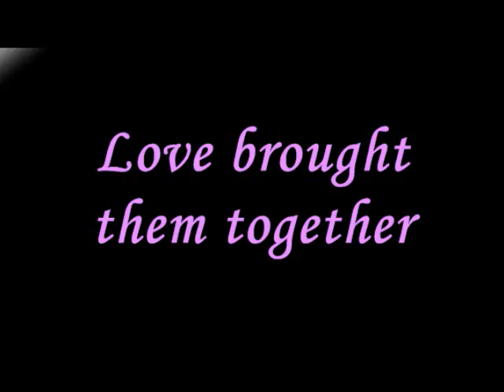Forever and Always [2]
Im officially over easter candies. Blah.
AMAZING band. Ive had their album on repeat forever!!! If you havent already check them out!!!
[Joes POV...a month earlier]

I sat in my apartment thinking of her. Even after two years I still have days like this. Days where I stay inside picturing her beautiful face wondering what she is doing. Is she happy? Is she healthy? Is she thinking about me? I can honestly say I regretted leaving her that day. It was the hardest decision I have ever made in my life. I wasnt sure if I was going to be able to move on.

Never would I have thought that my heart could ache so much. I felt so alone. So empty. I realized I needed cassie to be the best of me. My day wasnt the same with out her. Her smile, her voice, her kiss, her touch. The first few months were endless and I didnt know what to do with myself. I was a mess.

I made sure to at least call nick regularly. Apparently I sent my mom mad when I left. It took a while but I reassured her I was fine. Of course my dad was worried about college. I technically didnt even finish high school. I left before graduation. But my dad being as awesome as he is convinced the school to give me my diploma. Luckily for me my grades were good, thanks to cassie, and I had all the credits I needed. What about USC...yeah that was out of the question. Over night I became a scandal. Joe Jonas ruins his career. The only thing I regretted about that was cassie getting the backlash of it. All I wanted for her to know was that it wasnt her fault.

My phone rang interrupting my thoughts and I saw it was mom.

"mom whats up?" I felt a nervous feeling in my stomach.
"I just wanted to check up on you." she said. But something else was up.
"Im fine. Whats wrong?"
She sighed. "Im at the hospital right now.." instantly I knew. Cassie had another seizure. And my heart broke. Ive been getting these phone calls a lot lately and it killed me that I wasnt there to help her.
"is she ok?" I asked choking on my words.
"I-Im not sure. Theyre running some tests..."
"how can this happen? Do you guys not watch her!? Where was nick?"
"he had practice. Joseph honey we cant be with her all of the time."
"why is this happening to her. Is she not taking her meds?"
"the doctors think that plus stress is adding to it. Joseph I think you should finally come home. Give it up. Its been way to long."

She says it like it has never crossed my mind before. I want to go back. Ive wanted to go back for 2 years now. But I needed to give her space. She needed to move on. Find someone better than me. I was just holding her back and breaking her heart. She didnt deserve any hurt I made her feel.

"I dont know." I whispered.
"she needs you Joe. Think about it."  and she hung up.

She needs me?
every time I talk to nick he tells me shes fine. Was he saying it for my sake? Was cassie telling him to lie to me? She cant be ok if her epilepsy has gotten worse. It ate away at me knowing that she was alone. Who was there with her when she woke up? Michael went off to college and Im sure her dad is never there. Maybe my mom was right.

[cassies POV...back to present]
I sat in my room staring at the bright white envelope. Its been almost a year since hes written to me. The butterflies in my stomach were going crazy and my palms were sweaty. What could he possibly want to say after a year.

--sorry Cassandra Im getting married. You can come to the wedding if you want!--
--cass Im over you and found the real love of my life. dont talk to me anymore.--
--you broke my heart and Ive learned to live without you--
--I dont need you anymore--

I sighed and opened it up.

GOING BACK TO THE CORNER WHERE I FIRST SAW YOU AND IF ONE DAY YOU WAKE UP AND FIND THAT YOURE MISSING ME. AND YOUR HEART STARTS TO WONDER WHERE ON THIS EARTH I COULD BE, THINKING MAYBE YOUD COME BACK TO THE PLACE WHERE WED MEET. AND YOULL SEE ME WAITING FOR YOU ON THE CORNER OF THE STREET. SO IM NOT MOVING. I KNOW IT MAKES NO SENSE BUT WHAT CAN I DO. HOW CAN I MOVE ON WHEN IM STILL IN LOVE WITH YOU?
6/26

By the end tears were streaming down my face. Hes still in love with me? The date at the end is a week from now. I didnt understand it completely but I had a feeling I was soon going to find out
Kinda confusing I know. But bare with me peeps.  More soon! Im off to the each!!!
Oh and Im just wondering.
Where are you guys from?? lol
and i guess judy can be camilla belle lol